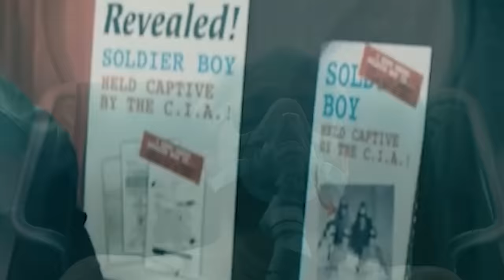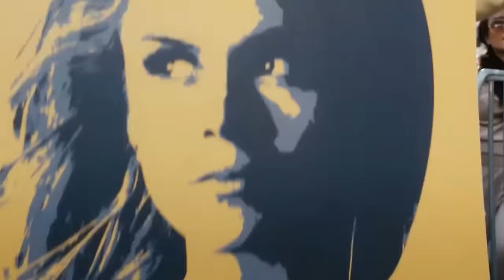The Boys Season 4 Trailer 2024: Homelander Becomes God Emperor Breakdown and Easter Eggs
The Boys Season 4 Trailer 2024. Homelander Becomes God Emperor. The Boys Season 4 Episode 1, Homelander vs Butcher, Ryan's Powers, Jeffrey Dean Morgan & The Boys Season 5 Teaser

The Boys Gen V Episode 1 - 8 Finale

Covering The Boys Season 4 First Look Teaser. Homelander Wins The White House Election. Butcher vs Homelander Scene. Web Weaver Spider-Man Parody Explained. Web Weaver is like the Bully Maguire version of Tobey Maguire's Spider-Man. With Spider-Man Powers and Abilities.

The Boys Gen V Trailer Breakdown with Marvel and DC Comics Easter Eggs and References. Tek Knight, Iron Man and Batman Parody. New characters, Venom Carnage, X-Men Magneto, Professor X, Jean Grey Phoenix powers. Wolverine Powers and lots more. The Boys Gen V Episodes will bridge the gap between The Boys Season 3 and The Boys Season 4.

The Boys Season 4 Trailer. Homelander Trial, Homelander Goes To Prison and Superman Easter Eggs. Homelander and Ryan Explained. Superman vs Superboy comparison. Ryan vs Homelander, Battle for the White House, Victoria Neumann, Butcher and The Boys. And The Boys Season 5 Teaser.

The Boys Gen V Trailer. The Boys Season 4 Crossover Explained. Homelander, The Seven and Vought College for Superheroes. Marvel X-Men Easter Eggs and References. The show is designed to be more like X-Men with the school for super-powered compound v children. Fighting each other for a place on the seven team. Justice League and DC Movies References.

The Boys Season 3 Episode 8 Finale Afermath. Gen V connects with Season 4 Episodes. Ryan and Homelander Ending Explained. Why Ryan Starts to Become Evil. Homelander Plans For Maeve and a New Superboy Child. I'll do more The Boys Season 4 Trailer videos soon

Marvel Trailers soon Avengers 5 Kang Dynasty Trailer, Avengers 6 Secret Wars Trailer, Captain America 4, The Marvels Trailer, Deadpool 3 Wolverine Trailer and more Fantastic Four Teaser videos!

More The Boys Season 4 videos coming soon!